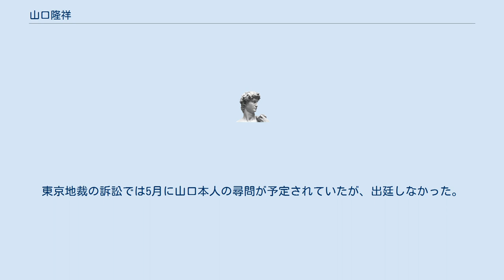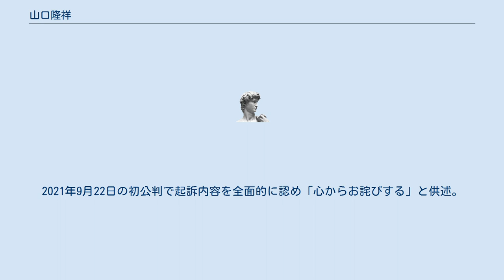山口隆祥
山口 隆祥（やまぐち たかよし、1942年 - ）は、日本の実業家。
ジェッカーチェーン、ジャパンライフの創業者。
 群馬県伊勢崎市出身。
織物業の家元の三男として生まれた。
戦後、着物から洋服文化の流れとなり、山口家は1956年に倒産。
 高等学校卒業後に富士重工業で工員を務めるが2年で退職して「ジェッカーチェーン」を設立する。
ジェッカーはマルチ商法であると批判が高まり、山口は1975年5月13日衆議院物価問題等に関する特別委員会に参考人として招致された。
ジェッカーは公正取引委員会の行政処分を受け、1976年に銀行取引が停止されて倒産した。
山口は詐欺罪で告訴され、1976年3月9日東京地方検察庁はこれを受理したが、1年以上捜査に着手されなかった。
 山口は行方不明と報じられたが、ジェッカー倒産前年の1975年に「ジャパンライフ」を創業しておりその社長に就く。
 同郷の後援会をしており福田赳夫の桜を見る会に招待され以後中曾根康弘や小渕恵三の時にも招待された。
 売上高が1980年は8億円、1983年は450億円と急成長したジャパンライフは1982年に国税庁の査察を受けて6億円の所得隠しが発覚する。
山口は1983年に法人税法違反で告発されて社長から取締役へと退き、警察官僚を後任社長に迎え入れると相前後して政治団体「健康産業政治連盟」を設立し年1 - 2億円以上を与野党の大物政治家らに政治献金した。
東京国税局による告発を受け、1984年4月28日東京地方検察庁から起訴され、同年8月3日、東京地方裁判所から懲役2年、執行猶予4年の有罪判決を言い渡された。
1985年にジャパンライフによるマルチまがい商法が国会で何度も追及され、委託販売をやめると発表して山口は会長を辞任したが、2007年に娘のひろみがジャパンライフ社長に就任すると同時に会長に就任した。
 2015年には「桜を見る会」に“総理枠”で招かれ、招待状の画像を勧誘に利用している。
 2019年4月25日、ジャパンライフの預託商法に絡んだ特定商取引法違反（事実不告知）容疑で、警視庁他6府県警察の合同捜査本部から自宅など約30ヶ所の家宅捜索を受ける。
東京地裁の訴訟では5月に山口本人の尋問が予定されていたが、出廷しなかった。
 2019年11月21日、山口と娘のひろみが、東京地裁から破産手続開始の決定を受けていたことがメディアによる関係者への取材で分かった。
2020年10月、両人とも新たな財産が見つからない為破産廃止見込み。
 2020年9月18日、警視庁と愛知県警察、福島県警察など6都県警の合同捜査本部は、詐欺の疑いで山口および娘のひろみ容疑者、12人いた「エリアマネージャー」を逮捕した。
また10月8日、社が債務超過状態なのを承知の上で勧誘を続けた詐欺容疑で再逮捕した。
同日、東京地検は山口を詐欺罪で起訴した。
10月29日、東京地検は山口を別の詐欺罪で追起訴し、ひろみら12人を出資法違反罪で起訴した。
2021年9月22日の初公判で起訴内容を全面的に認め「心からお詫びする」と供述。